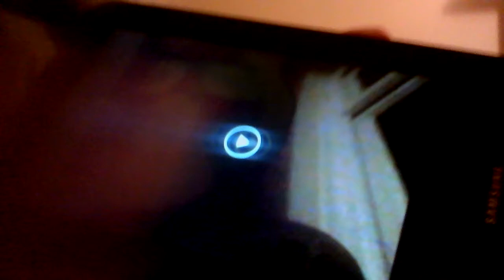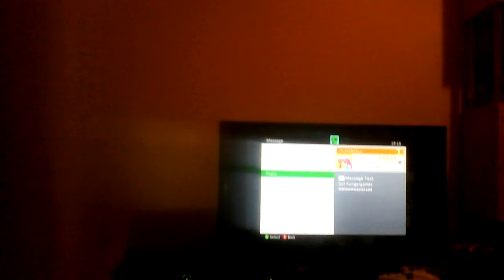minecraft family s4 ep 21